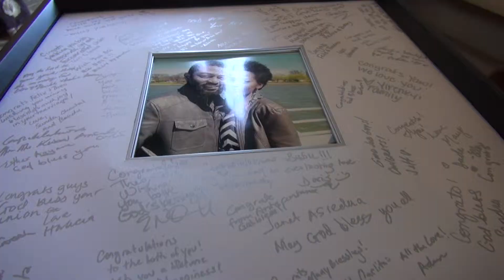Dora & Felix Wedding Trailer